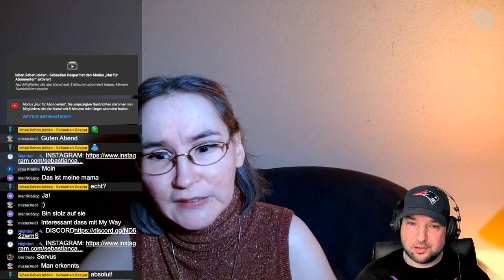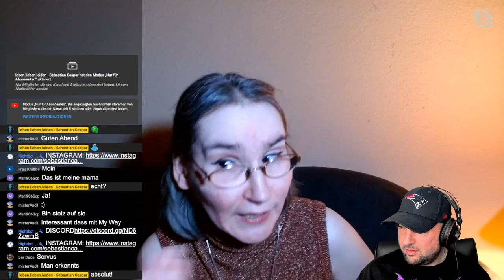Zu Gast bei @lebenliebenleiden CLAUDE FRANÇOIS: Der Erfinder von "MY WAY"